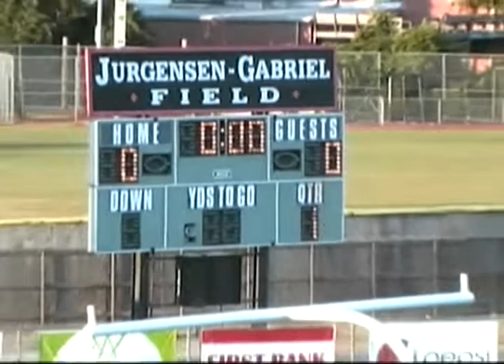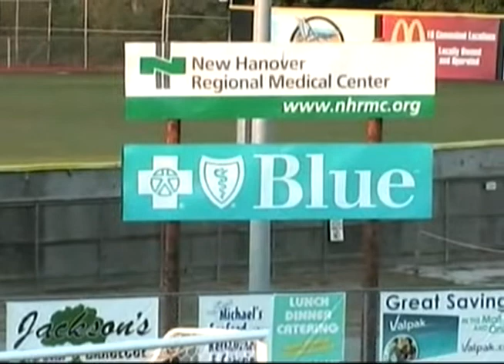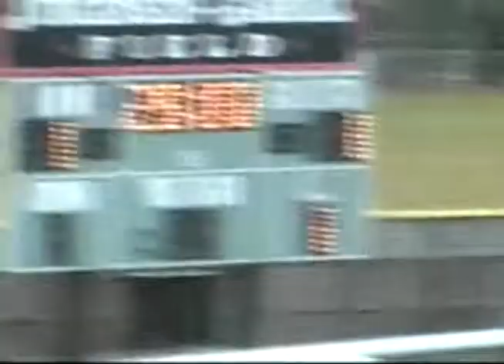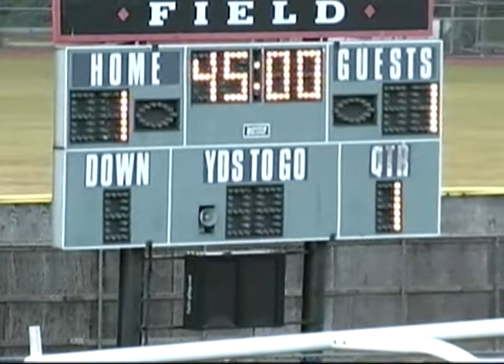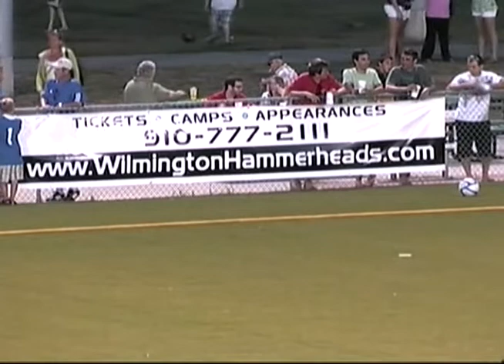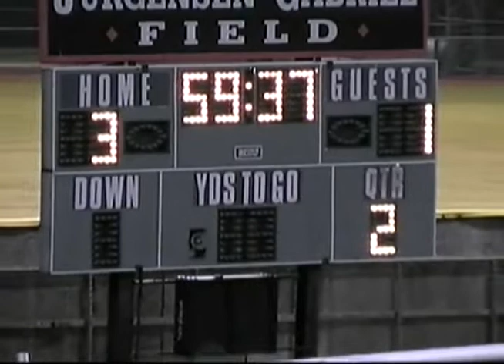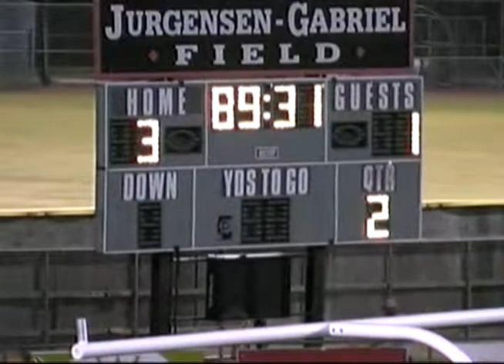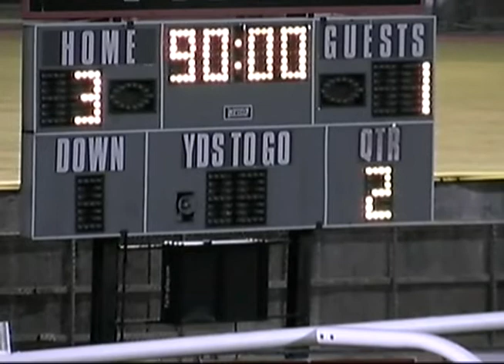USL PRO: Pittsburgh Riverhounds at Wilmington Hammerheads 6/10/2011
The whole game this time, a USL PRO match between the Pittsburgh Riverhounds and Wilmington Hammerheads from Legion Stadium in Wilmington, NC on June 10, 2011.